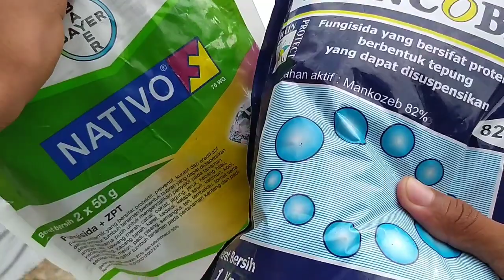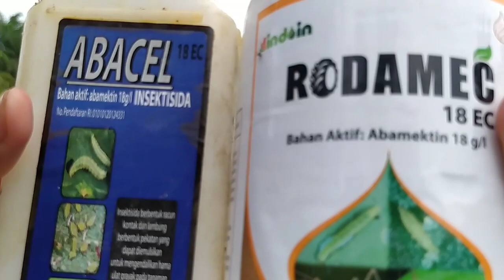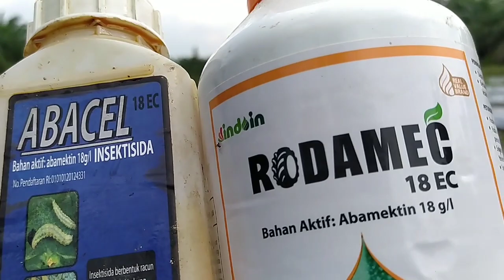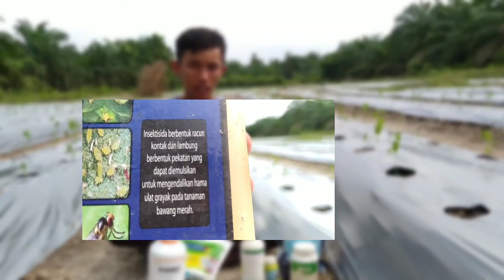3 Prinsip Mencampur (Mix) Pestisida Supaya AMAN dan AMPUH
Hampir semua orang yang berbudidaya tanaman pasti mengenal Pestisida.Baik itu untu pengatasi gulma,atau pun hama...ada kalanya sasaran yang pestisida itu tidak sesuai dengan hama yang ada ditanam an kita...maka perlu untuk kita campur dengan pestisida lain sehingga lebih baik...Tujuannya adalah untuk efesiensi, penghematan tenaga,,dan juga mencegah hama menjadi resisten,,,namun untuk mencampur nya tidak sembarang...i
lihat videonya ya